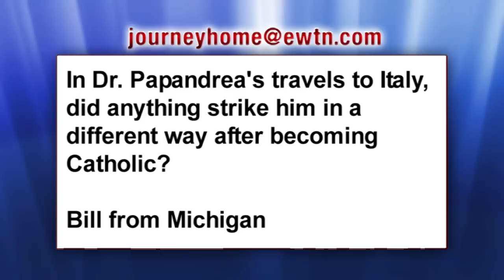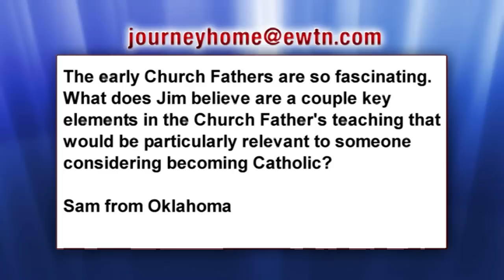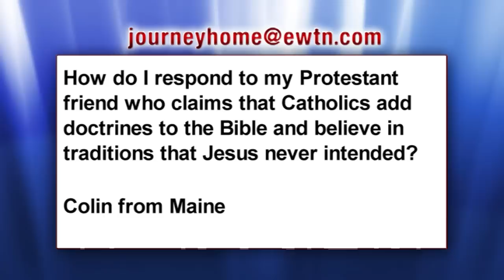The Journey Home - 2013 -07-29 - Dr. James Papandrea - Former Methodist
Dr. James Papandrea sits down with Marcus to discuss his journey from the United Methodist Church to Catholicism.